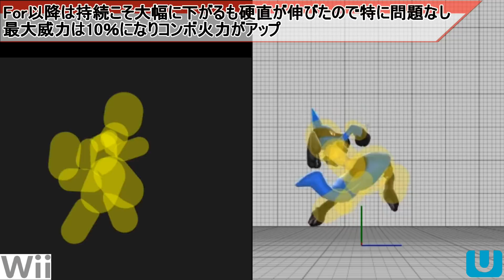歴代スマブラ空前最強ランキング【64～SP】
スマブラ64～SPまでの５作全ての前空中攻撃の強さを比較しました
吹っ飛ばしの他空前で重要なステータスを比較

バースト％は終点中央無抵抗マリオ撃墜の値で比較
DX・XはWiiU・SPより広いのでそれを加味してランキングでも差をつける
(おおよそ5～15％ぐらい違う　撃墜％が大きい程差が大きい)
64はプププしかないのでプププでマリオを撃墜(プププはDXより少し広い)
X以降はトレモ1.00倍でSPは１on1補正オフ
(64とDXは実戦のOP1.05倍ボーナスが無く
　タイマン補正は多段技の撃墜％が変動し純粋な比較にならないので)
ルカリオは劣勢補正なしダメージは最大
モナドリベンジ呪文のバフ組はランキング別枠
パルプンテギガマックギガクッパワリオマンなどはなし
モナドカービィはマリオで測定できないので除外
セフィロス滑り込みで入れました